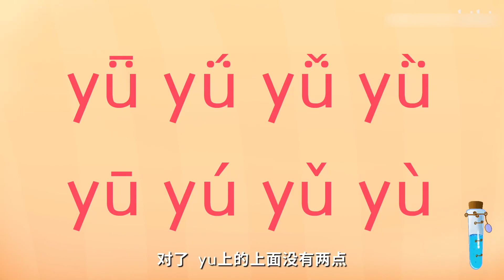幼升小自学拼音动画 拼音基础启蒙课程（20集动画版） 012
幼升小自学拼音动画    拼音基础启蒙课程（20集动画版）-本视频适合零基础儿童拼音学习使用。特别是马上进入小学一年级的宝贝，适合反复观看。